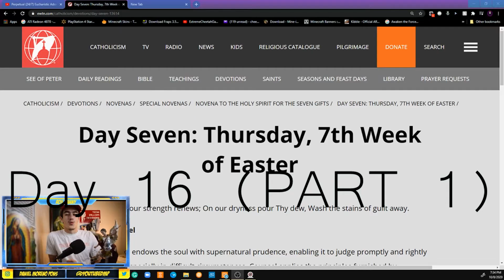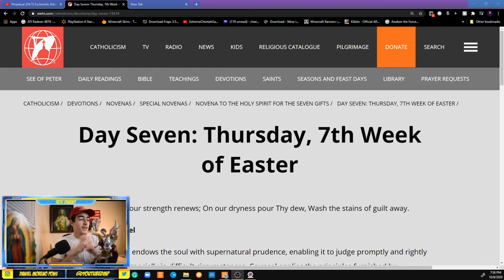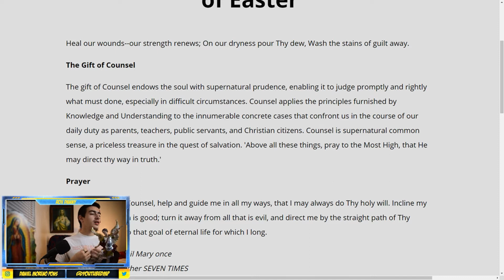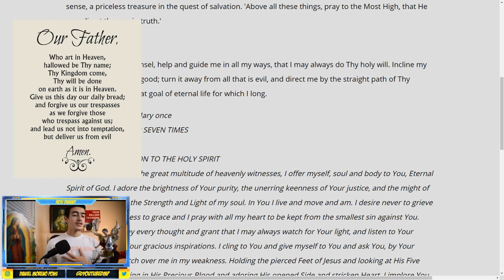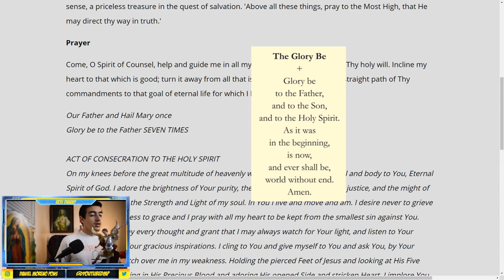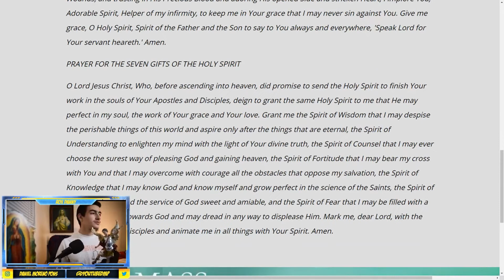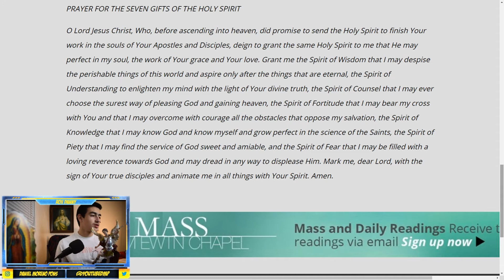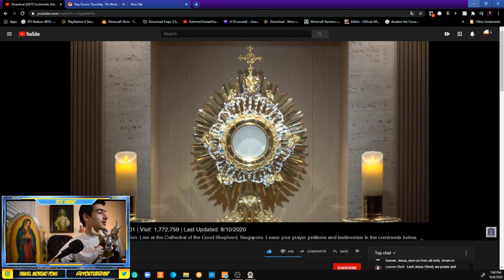107 Days of Salt & Light - Day 16 (PART 1)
Want to learn how to pray the rosary more? Do you struggle with praying the rosary: finding time, fighting distractions, worrying about your mind wandering?  In Praying the Rosary Like Never Before, Edward Sri offers practical suggestions that come from the rosary’s tradition and, most especially, St. John Paul II. These helpful tips will make the rosary a constant companions through the different seasons, moments, and challenges we all face. These tips serve as easy on-ramps for those who don’t pray the rosary regularly motivate avid devotees of the rosary to go deeper with the Lord.

THEN CHECK OUT THIS BOOK: